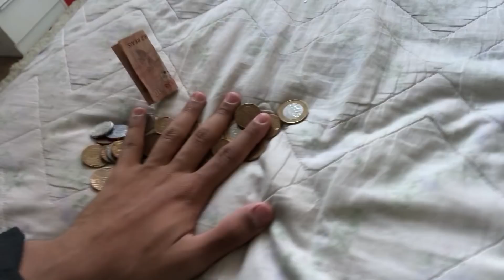UM DOS MELHORES DIAS DA MINHA VIDA!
AAAAAAAAAH BRASIIIIIIL! Esse ano eu tive o imenso prazer de participar da Casa de Criadores desfilando para a Acrvo, foi incível! Me apaixonei pelas criações apresentadas nesse evento lindo e repleto de representatividade!!!
Vim dividir com vocês um pouco do que foi minha experiência desfilando pela primeira vez na vida hahaaa